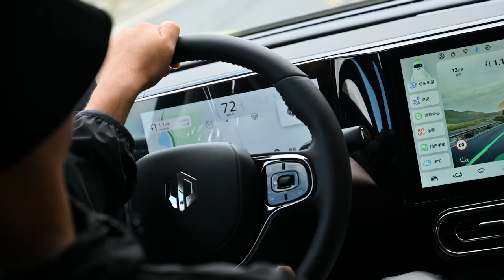Create a story for every stop with Leapmotor